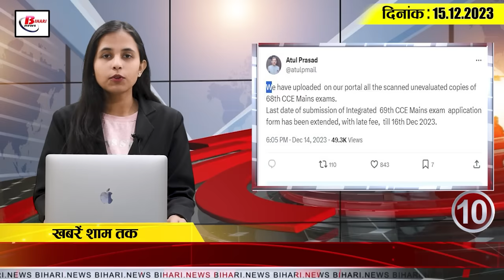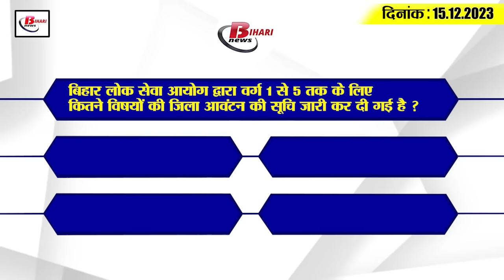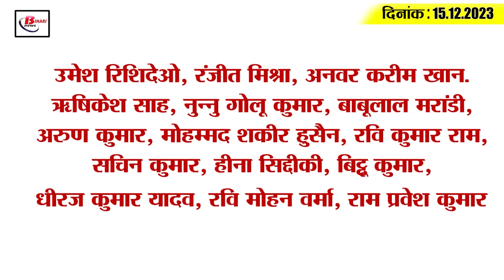Get Today Bihar Evening breaking news of 15th Dec. on KK Pathak, Calendar 2024, BSEB, Bihta Airport.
1. Calendar of 2024 released, holidays reduced

2. 5 Munna Bhai caught in teacher appointment exam

3. KK Pathak's new decree regarding vice chancellors of universities

4. Death anniversary of Iron Man Bharat Ratna Sardar Vallabhbhai Patel today

5. BSEB Matric and Intermediate students will get free guess paper and guide.

6. 8 IAS officers of Bihar got promotion

7. District allocation list of candidates of teacher recruitment supplementary result released
The list of district allotment of successful candidates in the supplementary result of first phase teacher recruitment examination has been released by Bihar Public Service Commission. In which district allotment list of successful candidates in 2 subjects General Studies and Urdu for class 1 to 5 and 7 subjects for class 9 to 10 and 5 subjects English, Maths, Zoology, Business Studies and Computer Science in class 11 to 12. Candidates are included. In such a situation, those candidates who had participated in this examination can go to the Commission's and check the district of their appointment in the relevant list. This information was tweeted by President Atul Prasad. He said that we have started uploading the scanned OMRs of TRE2.0 on our portal. It may take 10-15 days to complete for all subjects. This time the scanned OMR will also include the scanned readings.

8. Construction work of Bihta Airport will start from this day.

9. Religious leader Dalai Lama reached Bodhgaya

10. Application date extended for BPSC 69th Main Exam
If you are also among those people who are going to appear in BPSC 68th and 69th Main Examination, then this news is for you. Let us tell you that a notice has been issued by Bihar Public Service Commission regarding both the examinations. In this regard, Commission Chairman Atul Prasad has tweeted on The last date for submission of Integrated 69th CCE Main Examination Application Form has been extended till 16th December 2023 with late fee. Let us tell you that the candidates can download all the scanned and unevaluated copies of the 68th CCE Main Examination by visiting the Commission's

11. Cooperation sought from Central Government in river linking schemes of Bihar

12. Controversy over Tej Pratap's Jabra fan tweet

13. JDU's claim on postponement of CM Nitish's Varanasi rally

14. Giriraj Singh's statement on cancellation of CM Nitish's rally

15. MS Dhoni's jersey retired